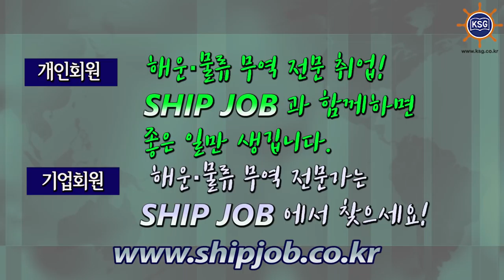SHIP JOB 해운물류구인구직안내용